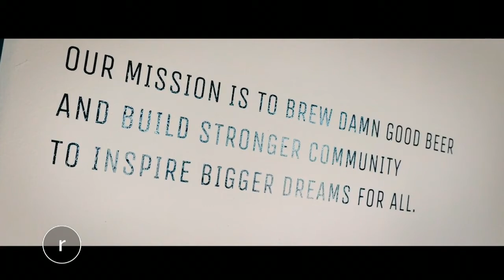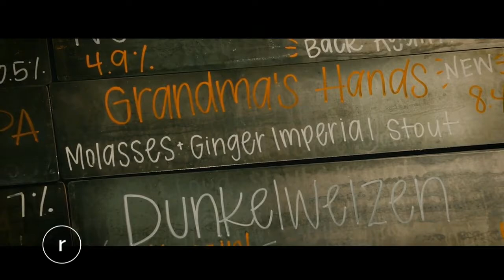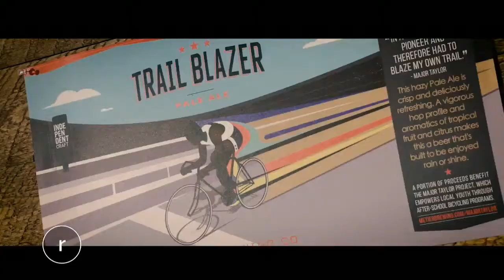Welcome to Woodinville's Metier Brewing, the only Black-owned brewery in Washington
Metier Brewing Company's mission is "brewing damn good beer and building a stronger community to inspire bigger dreams for all." It's the only Black-owned brewery in Washington.

The team has made a point of using their venue for dialogue and discourse, culture and action, hosting organizations from the Black Heritage Society of WA State to beer museums. There's a fellowship program in the works that will help women and POC get into the industry; for this, Metier is teaming up with other local brewers to roll out a comprehensive, collaborative program in the coming months.